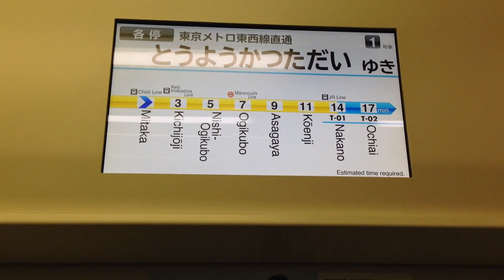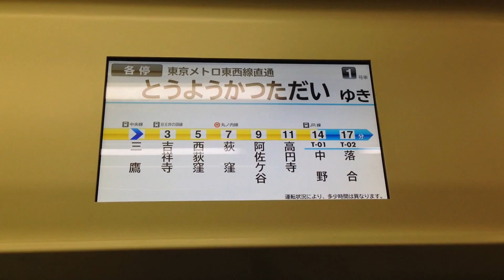暇撮り63 雪とB修済みワイドドア3直列車と未修繕ワイドドア快速列車と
東小金井からの帰り道、三鷹から東西線直通電車で帰ろうと思い、暇撮りで撮影したらB修の第14編成が来ました。
その後中野でB修前後のワイドドアが並んだので急遽一旦下車し並んだシーンを後打ちで撮影しました。